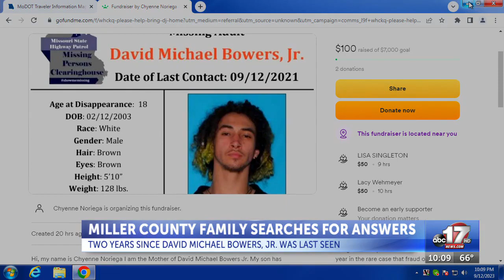Miller County family continues to search for answers in missing teen case